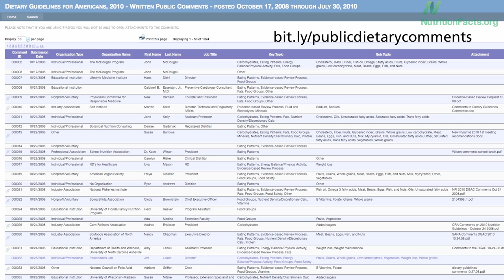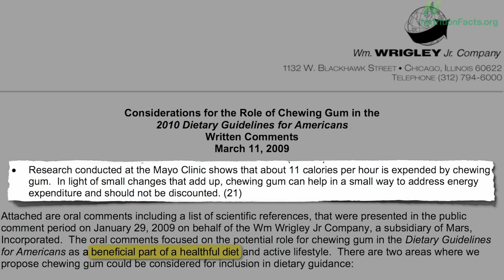Dietary Guidelines: Corporate Guidance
DESCRIPTION: Nearly 2,000 comments were submitted to the U.S. Dietary Guidelines Advisory Committee. Watch what the Sugar Association, National Cattlemen's Beef Association, and the chewing gum company Wrigley's had to say. Have a question about this video? and I'll try to answer it! Please feel free to post any ask-the-doctor type questions here in the comments section and I'd be happy to try to answer them. Be sure to check out Nation's Diet in Crisis and all the videos on dietary guidelines And don't forget, there are 1,449 subjects covered in my other videos--please feel free to explore them!

Image Credit: {Charlotte.Morrall} via Flickr. Image has been modified.